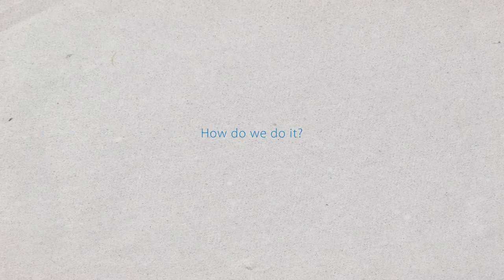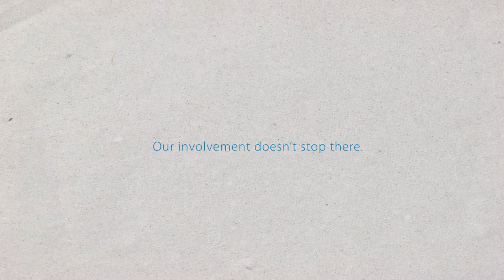Goodwill Industries Animation - That's Good Business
Goodwill is one of the most nationally recognized non-profit brands and yet many people don't know where the money made from their stores goes. This video is a quick overview illustrating how Goodwill is  helping individuals get the training they need in order to help local businesses thrive and grow strong communities.